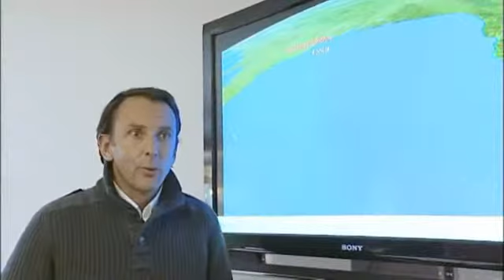Alain Gautier parle des chances de Desjoyeaux